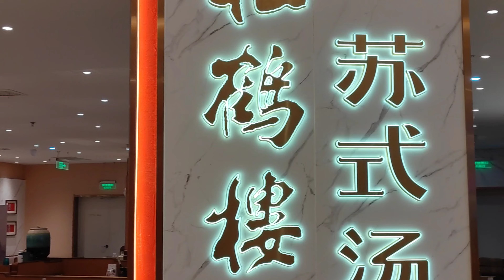Christmas in China. Is The Covid-19 Situation in China that Bad?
Is The Covid-19 Situation in China That Bad? From what I see, I think the Western media seems to exaggerate everything?